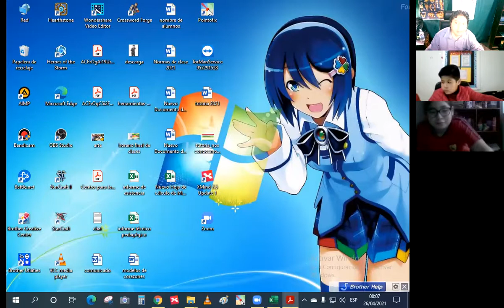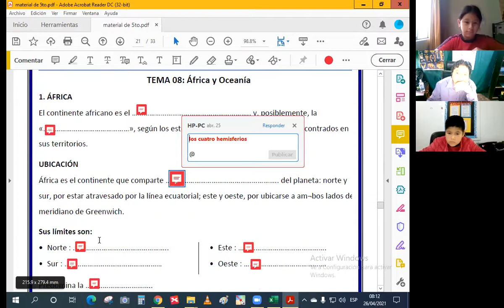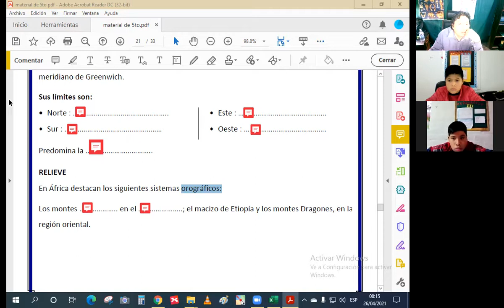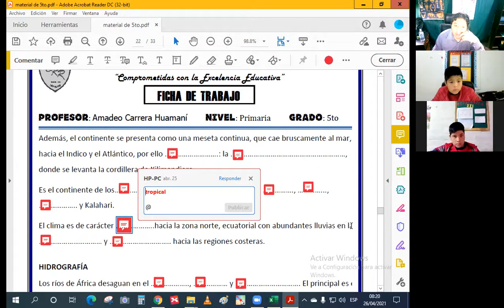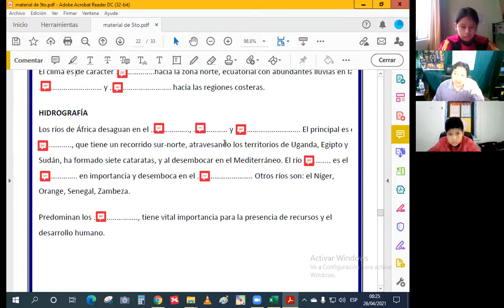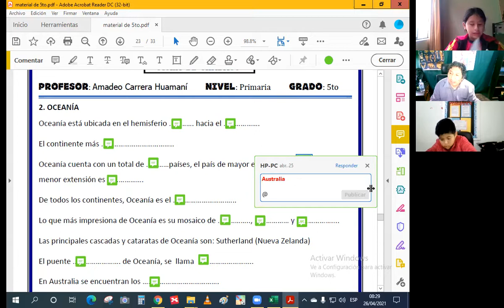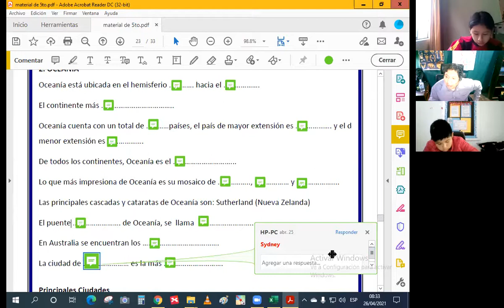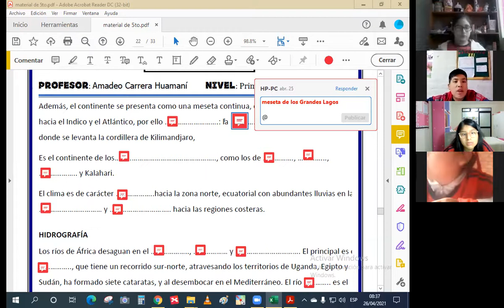Continente a África y Oceanía 5to prim